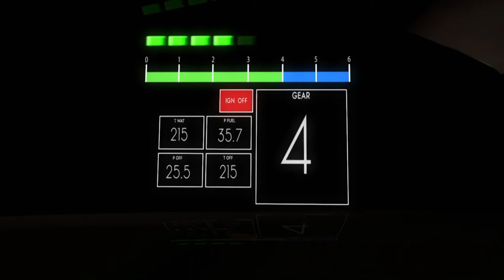PMAndrews VFX Showreel 2013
my 2013 showreel featuring a variety of CGI and live action pieces, created using Cinema 4D, After Effects and Unity.

The song is B-complex - beautiful lies